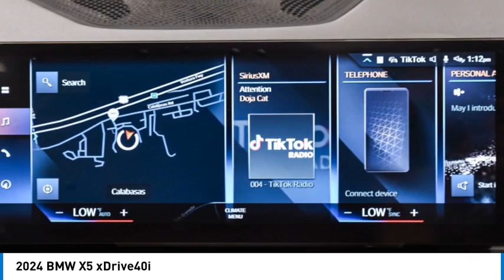2024 BMW X5 R9T20315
2024 BMW X5 xDrive40i

24500 Calabasas Rd.

NAV  Sunroof  Heated Seats  Cross-Traffic Alert  Blind Spot Monitor  Back-Up Camera  Apple Carplay  Panoramic Roof  All Wheel Drive  Turbo  Tow Hitch  M SPORT PACKAGE  TRAILER HITCH  Power Liftgate. FUEL EFFICIENT 27 MPG Hwy/23 MPG City! Manhattan Green Metallic exterior and Coffee Sensafin interior  xDrive40i trim. Warranty 4 yrs/50k Miles - Basic Warranty; CLICK ME!br /br /KEY FEATURES INCLUDEbr /Panoramic Roof  Power Liftgate  Apple Carplay  Heated Driver Seat  Back-Up Camera  Blind Spot Monitor  Cross-Traffic Alert  Heated Seats. Rear Spoiler  Navigation  All Wheel Drive  Keyless Start  Dual Zone A/C. br /br /OPTION PACKAGESbr /M SPORT PACKAGE Wheels: 20  x 9  M Star-Spoke Bi-Color  Style 740M  Shadowline Exterior Trim  Adaptive M Suspension  M Steering Wheel  M Sport Package (337)  Without Lines Designation Outside  High-Gloss Shadowline Roof Rails  Aerodynamic Kit  TRAILER HITCH. BMW xDrive40i with Manhattan Green Metallic exterior and Coffee Sensafin interior features a Straight 6 Cylinder Engine with 375 HP at 5200 RPM*. br /br /VEHICLE REVIEWSbr /Great Gas Mileage: 27 MPG Hwy. br /br /OUR OFFERINGSbr /The staff at Bob Smith BMW is ready to help you purchase a new BMW or used car in Calabasas. When you visit our car dealership  expect the superior customer service that you deserve. With years of experience and training  the Bob Smith BMW team will get you into the BMW that was built for you. Get the new or used car by BMW in Calabasas that you have been dreaming of by calling or visiting Bob Smith BMW today. We are located a stone s throw from Woodland Hills  Canoga Park and Chatsworth. br /br /Horsepower calculations based on trim engine configuration. Fuel economy calculations based on original manufacturer data for trim engine configuration. Please confirm the accuracy of the included equipment by calling us prior to purchase. br /